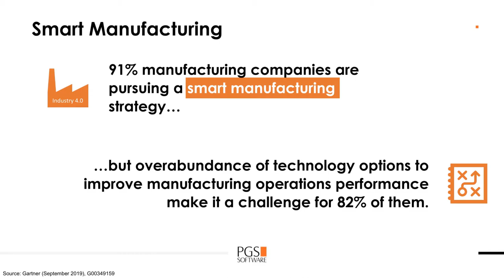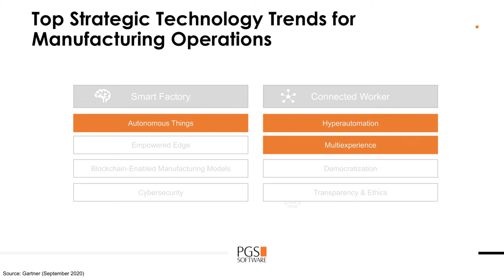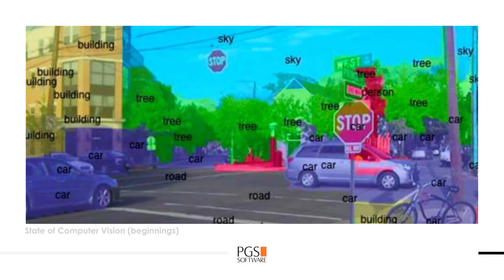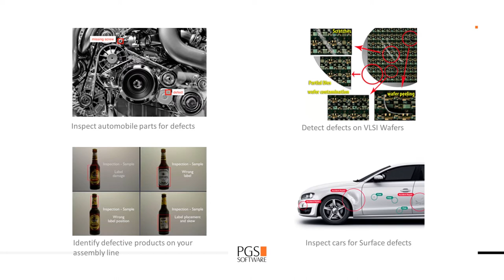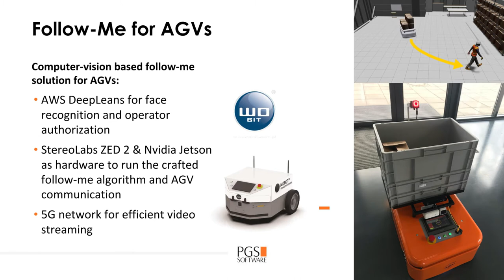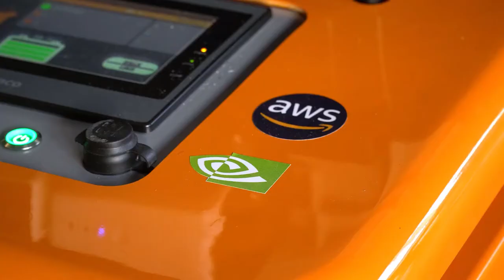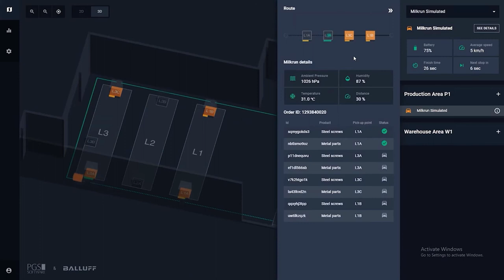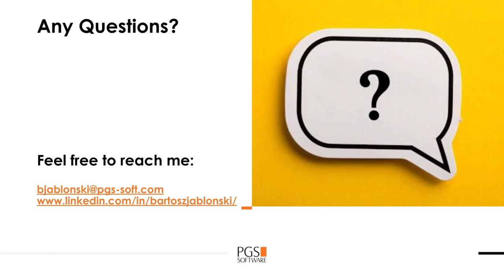The Power of Computer Vision in Manufacturing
The yearly Industryforum Manufacturing was taken from the live stage to the virtual realm - but that doesn't mean its less interesting! The topic is Innovative Acting in Industry 4.0, and our Head of Development is talking about Computed Vision in Manufacturing and how 5G MEC can take it to the next level.